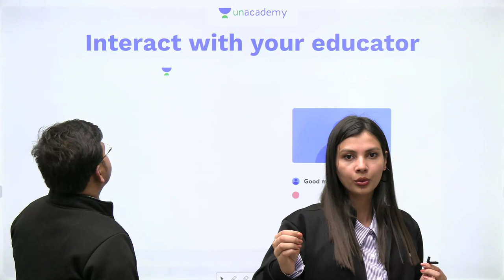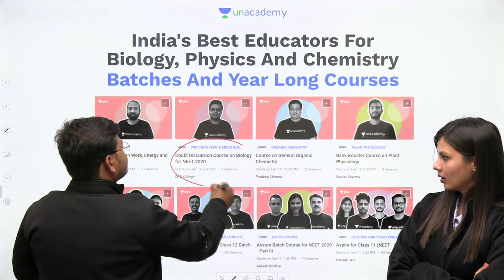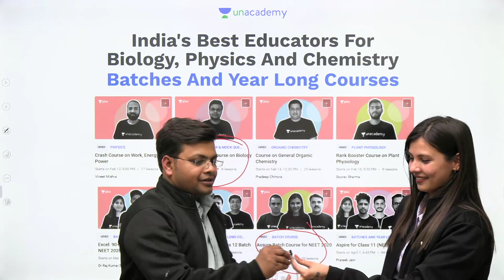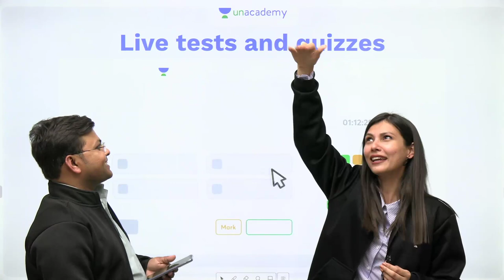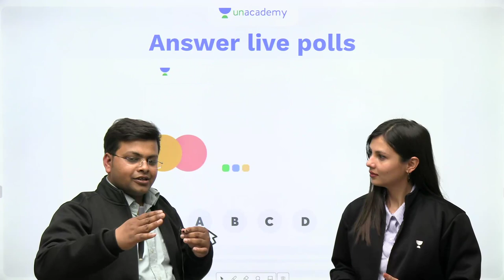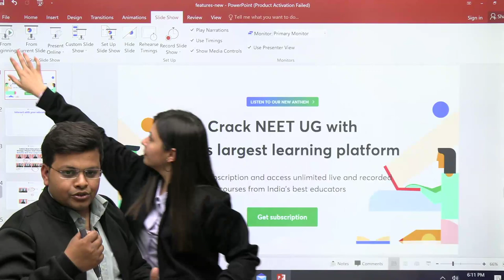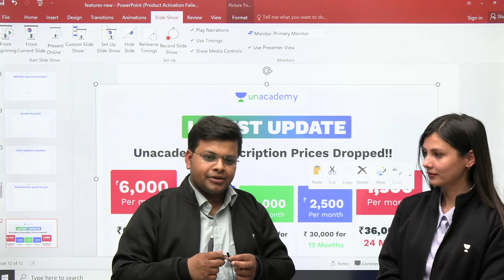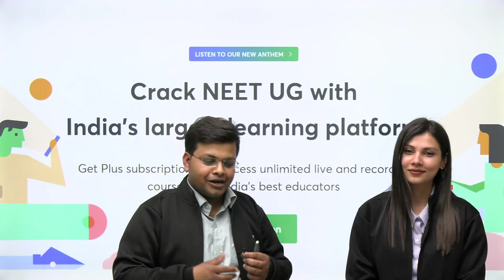Live from Unacademy HQ | NEET Special | Dr. S K Singh & Tamanna Chaudhary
With Unacademy, learn live from Top Educators, get your doubts cleared and practice online with weekly mock tests. Complete courses available for more than 30+ Exams.

1. Learn from your favourite educators and toppers
2. Dedicated DOUBT sessions
3. One Subscription, Unlimited Access
4. Real-time interaction with Teachers
5. You can ask doubts in the live class
6. Download the videos & watch offline